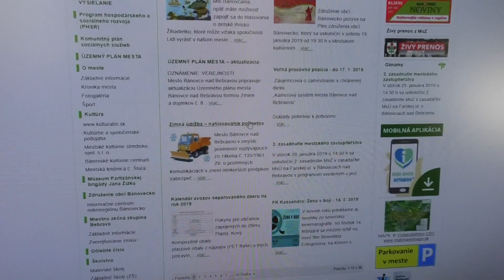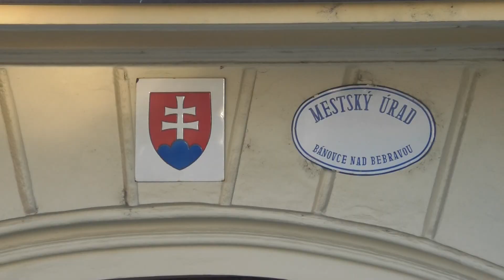Zimná údržba v meste 2019 01 17